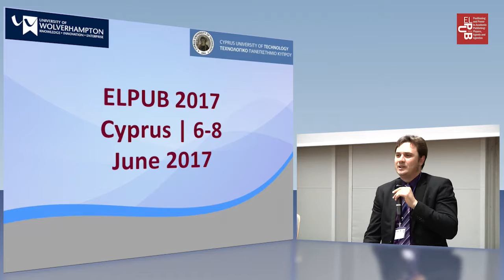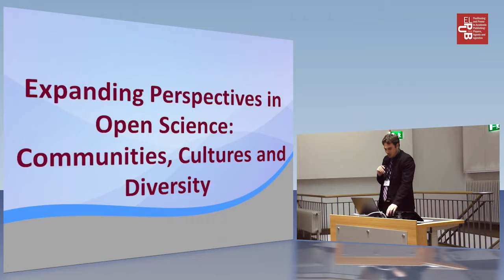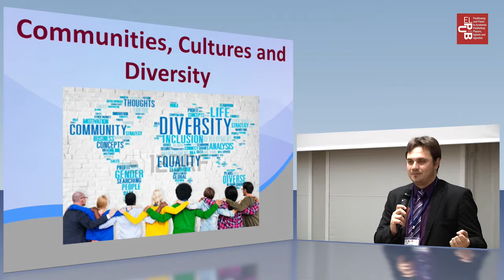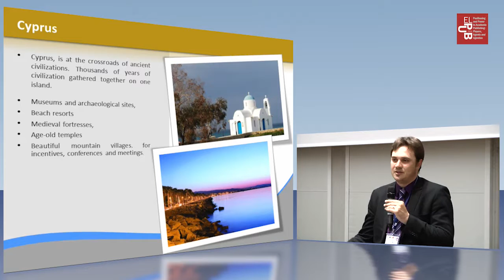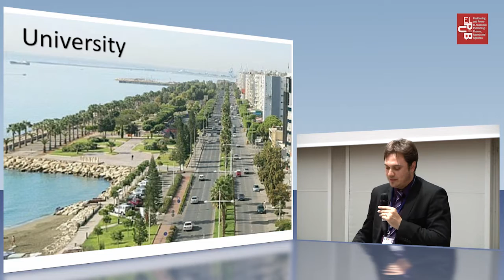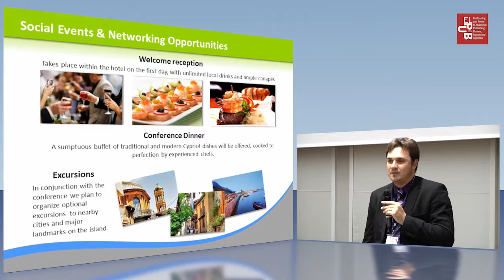Handover to ELPUB 2017 Expanding Perspectives in Open Science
Handover to ELPUB 2017: Expanding Perspectives in Open Science: Communities, Cultures and Diversity, Fernando Loizides, University of Wolverhampton, Cyprus University of Technology
Presentation held during the 20th International Conference on Electronic Publishing entitled "Positioning and Power in Academic Publishing: Players, Agents and Agendas", June 7-9 2016 at Göttingen State and University Library.